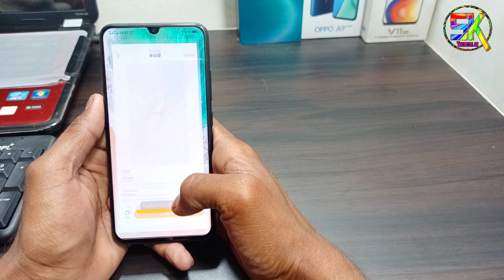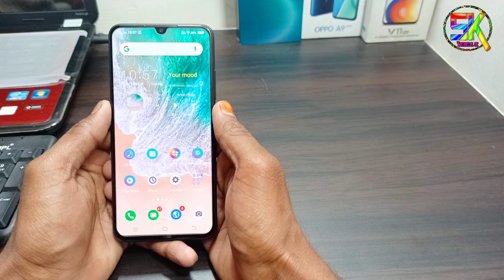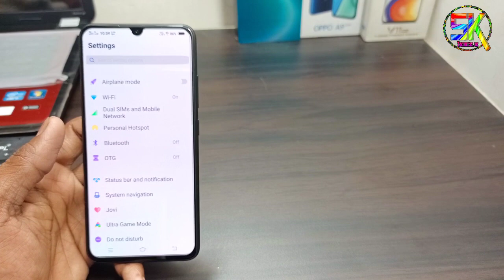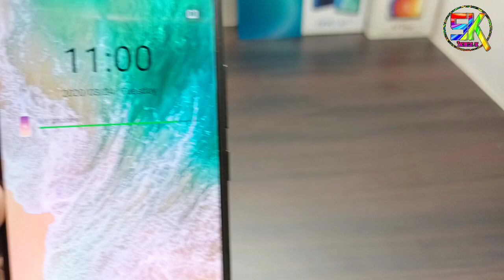XIOSUI THEME APPLY ON ONLY VIVO USER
Aaaj ki es video me aapko bataya hai
  Xiosui new style theme ko aap apne phone me kese use kar sakte ho

Xiosui  theme free apply on any vivo mobile

Theme apply problem link

Na bhule

Tachnical sk
Tachnicalsk